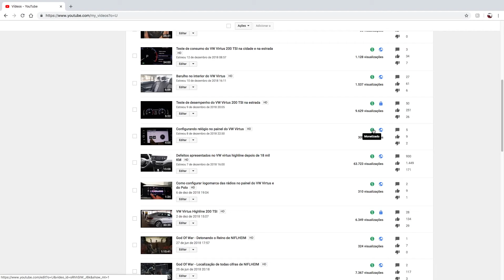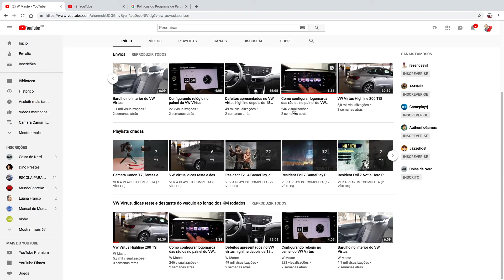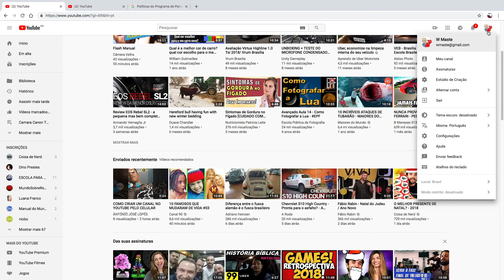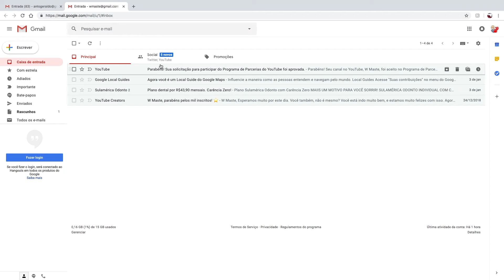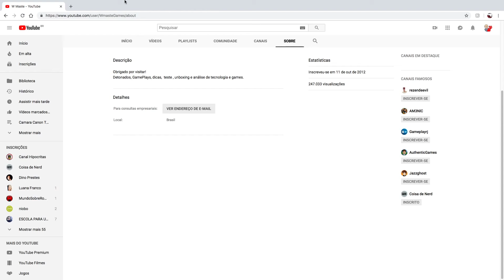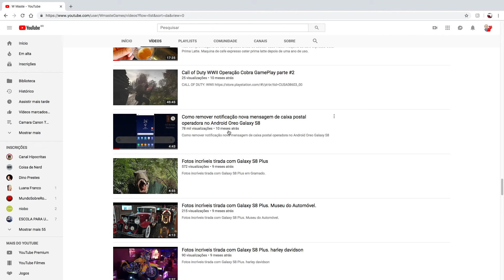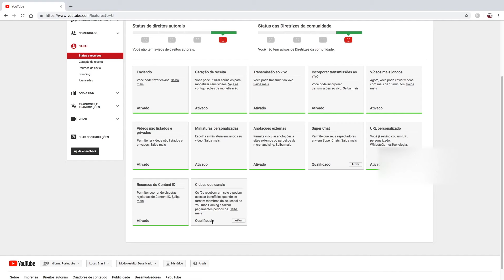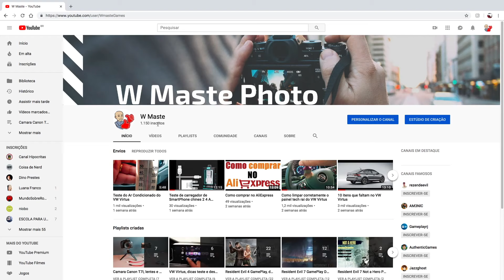Quanto tempo demora para seu canal ser monetizado no Youtube em 2019?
Visitar e assistir os vídeos dos links abaixo ajudará na monetização do seu canal: